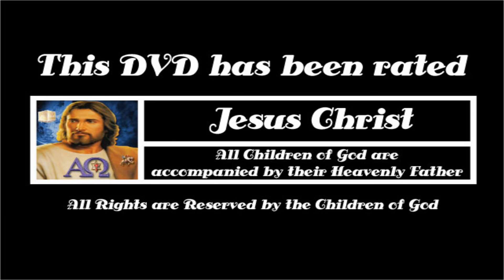S4-Understanding and Meeting Your Spouses Needs pt 1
Over and over studies show that men and women are different and each has a certain set of basic needs that need to be met regardless of one's age.

In  a 2 part session, Jimmy discusses the basic needs God designed that only a spouse can meet to make and maintain a great marriage. Here is part 1 of 2.

Family and Marriage with Jimmy and Karen Evans is a part of our "Oldies But Still Goodies" series of teachings at are 10+ years old but are still very relevant to today.

We would like to thank the various churches and organizations whom over the years have permitted these messages to be used in order to spread the word of the Gospel of good news to be used for on a Non-Profit and Not-For-Sale basis. We continue to honor their wishes and are glad to do so for the Glory of our Lord and Savior Jesus Christ and the edification of His Church.

For more up-to-date on this seminar series or any other videos, books, seminar schedules please visit Jimmy and Karen Evans

Also, this video is a product of the free 3D Graphic and Animation software provided by Blender.org. We would like to thank them and the Blender community for their continual development of this software and the tutorials for teaching how to incorporate the vast power of this 3D software.

Bible Audio Animation and Music from: The Word of Promise Project who granted free use of their product for educational use.

Piano Music: Sleep Away by Bob Acri which was provided free to the Public for use via Microsoft Windows 8.1 Install Program